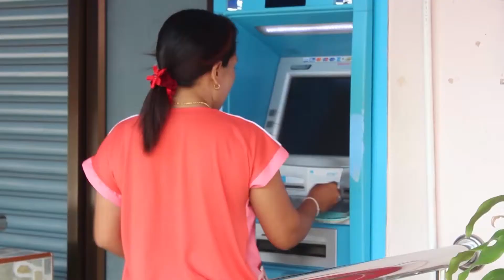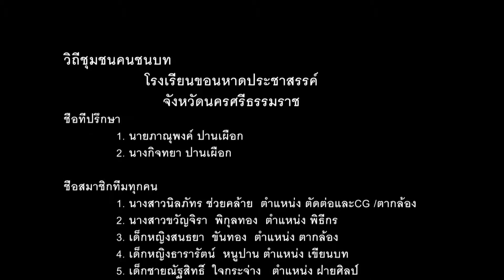กบจูเนียร์ปี 7 : ผลงานที่เข้าประกวด ภาคใต้ | วิถีชุมชน คนชนบท ร.ร.ขอนหาดประชาสรรค์ จ.นครศรีธรรมราช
ผลงานที่เข้าประกวด ภาคใต้ | วิถีชุมชน คนชนบท ร.ร.ขอนหาดประชาสรรค์ จ.นครศรีธรรมราช

ติดตามชม กบนอกกะลา ทุกวันศุกร์ 20.30 น. ทางช่อง 9 โมเดิร์นไนน์ทีวี